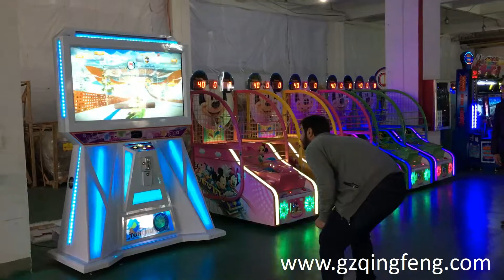Kinect lover can't miss this sporting kinect games.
Do you like kinect game? well. this game include dancing, skiing, car driving and other sporting forms. if you like skiing, dancing and car driving. you need them to add some fun to your life.